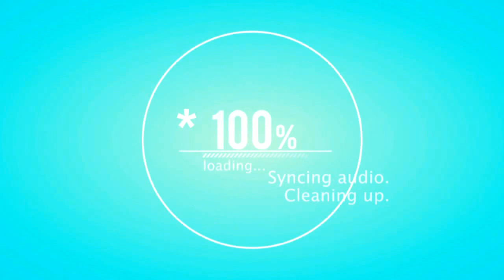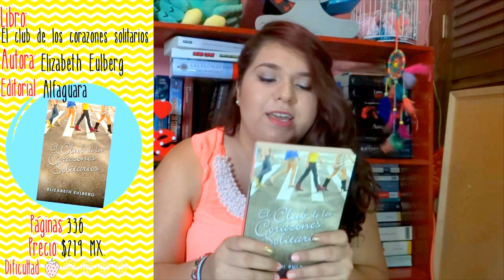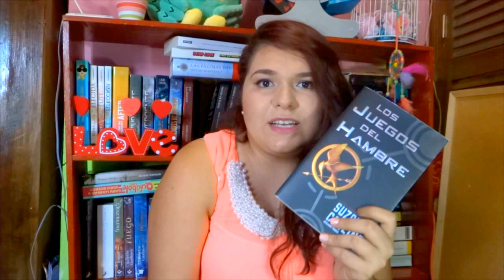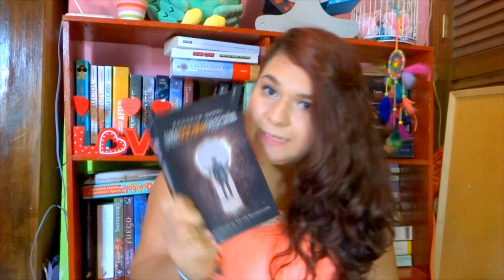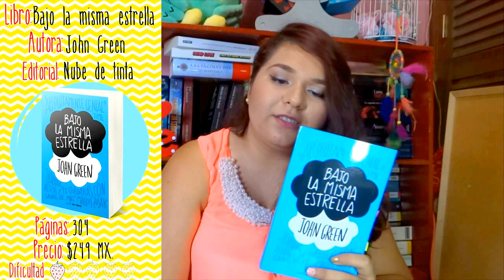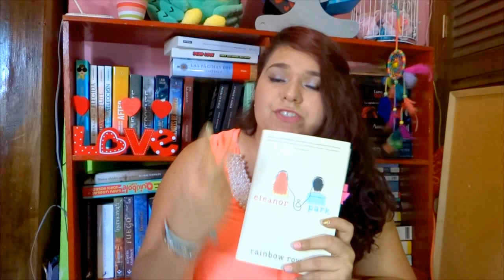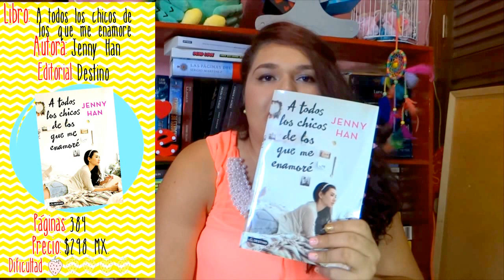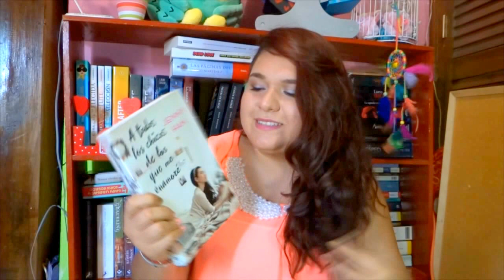LIBROS FÁCILES + TIPS PARA LEER | BERRYBOOKS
Hola hoy vengo con un vídeo muy diferente y que desde hace mucho quería traerles, es una lista con los libros que yo considero mas fáciles de leer y que pueden ayudarte para salir de algún apuro, espero te ayuden y si leíste alguno de estos libros por mi recomendación no dudes en dejar algún comentario diciendo que te pareció.